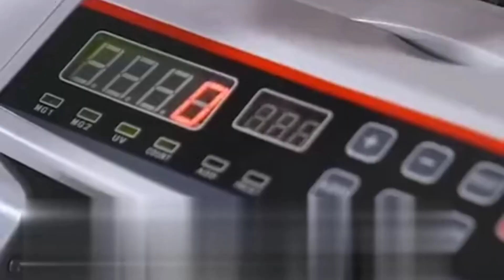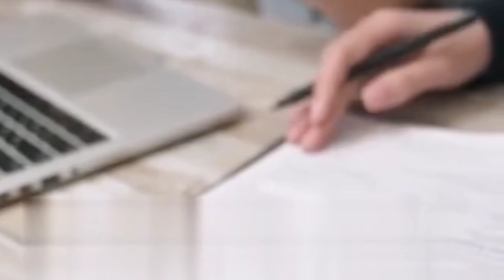LuchoTraidor REPORTAN QUE MAS DE 900 CISTERNAS ESTÁN VARADAS ESPERANDO COMBUSTIBLE PARA BOLIVIA.